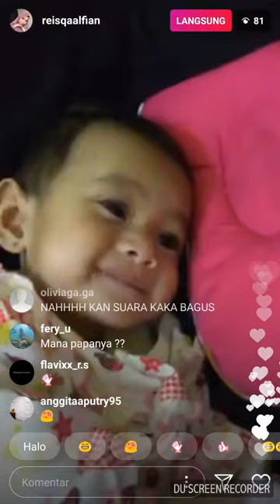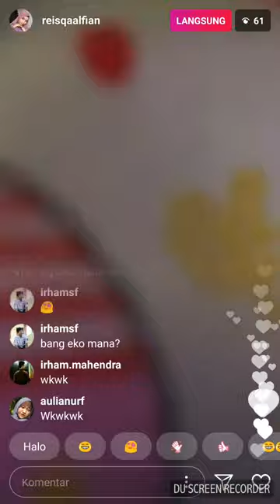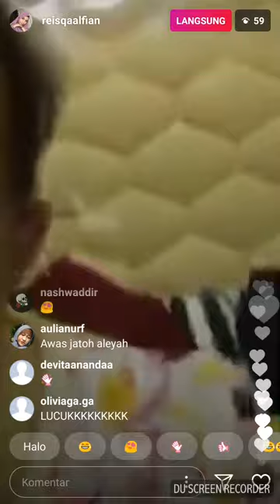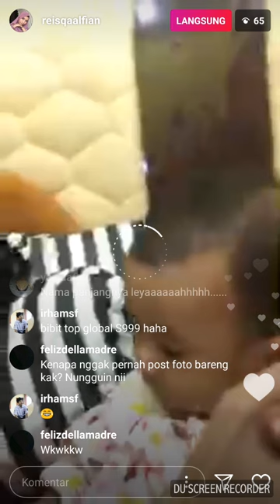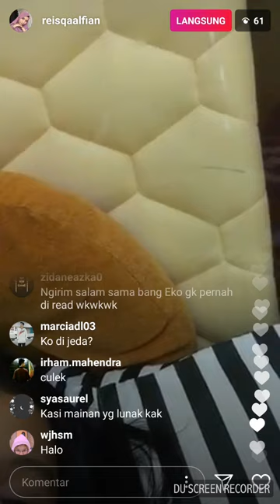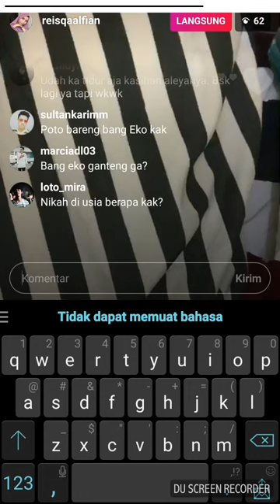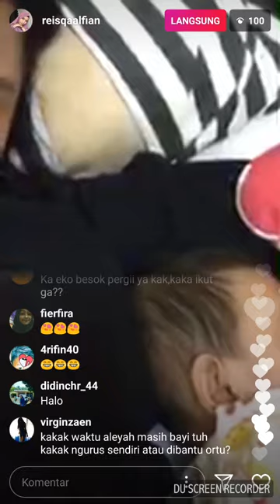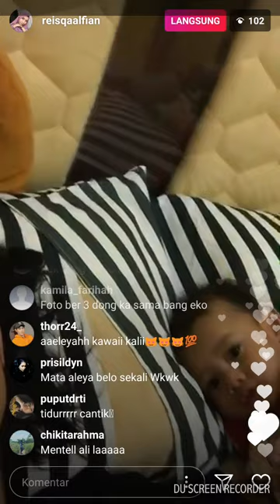LUCU DAN CANTIKNYA ANAK DAN ISTRI EVOS OURA DI LIVE IG